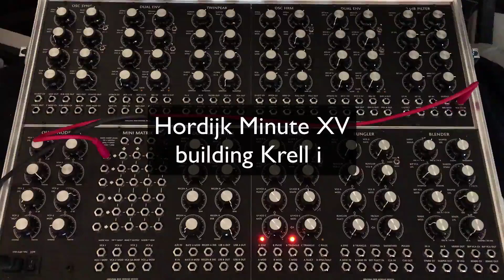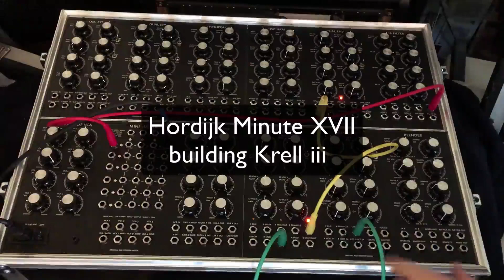Building the Hordijk Krell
I did a little mini-series on my @synthtodd instagram of building the Krell Patch on the Hordijk system. Here is the compilation.
I’ve tried to offer a possible set of parameters that are the basics of a Krell style patch on the Hordijk instrument. It is merely the most simple of beginnings...it is up to your curiosity and imagination to develop it and bring it to maturity.